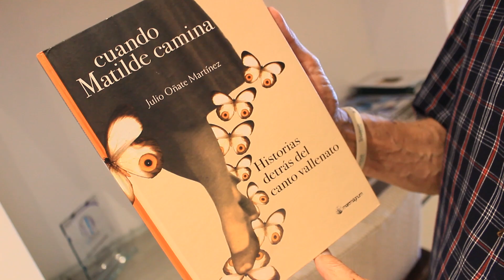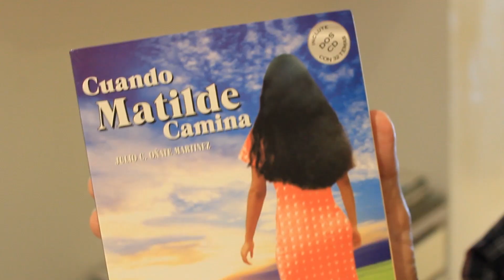"CUANDO MATILDE CAMINA" Julio Oñate Martínez